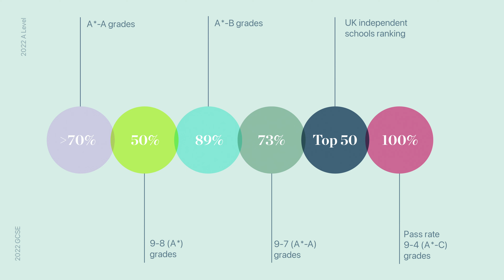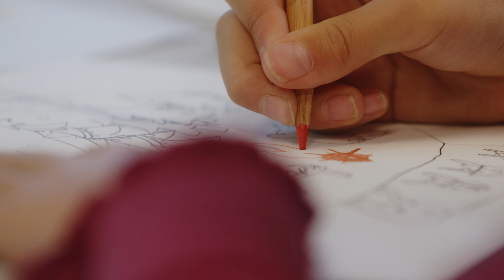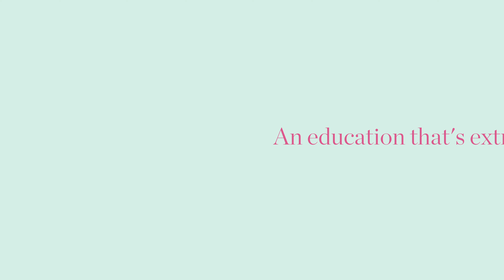Hampton Court House - Achievement With Heart